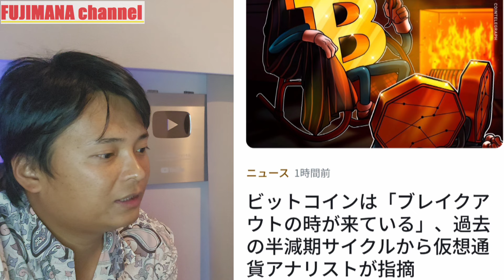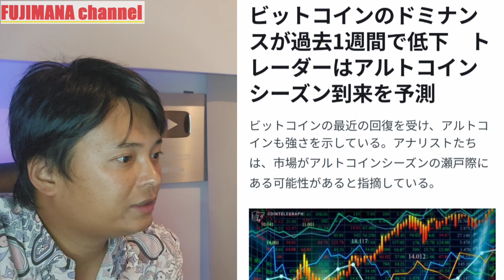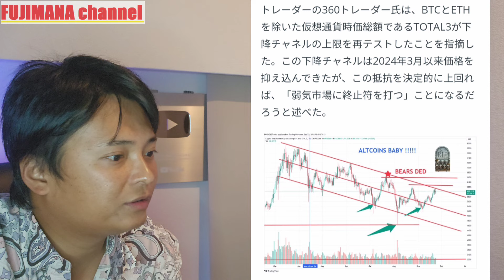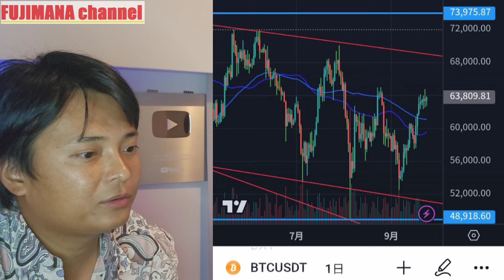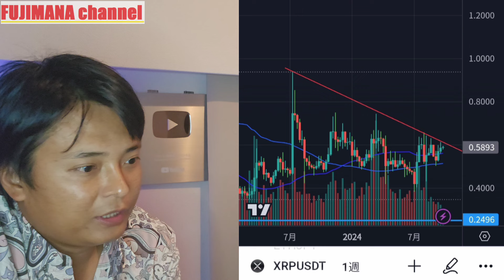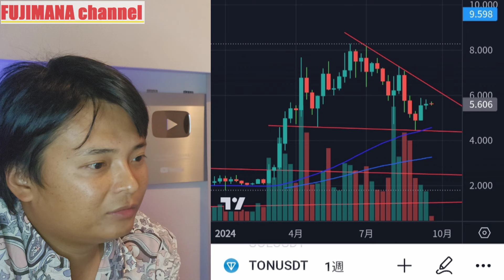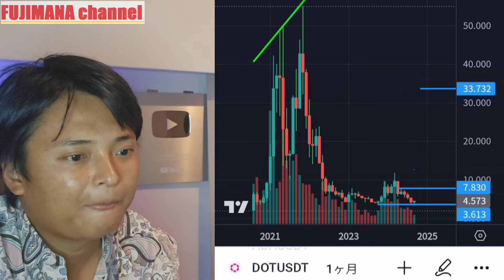仮想通貨ビットコイン年末に1,800万円、アルトコイン爆上げサインも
✅800銘柄以上が上場
✅リオネル・メッシがアンバサダー⚽

✅新規登録で最大50ドル獲得
✅2,500種類以上の現物取引

✅２００種類以上のレバレッジ取引と現物取引

✅豊富なボーナスキャンペーン
✅24時間365日の日本語サポート
✅仮想通貨だけじゃなくFXも可能

【FXブローカー(非仮想通貨取引所)】
■FXGT

✅最小１万円から不動産ファンド投資
✅本田圭佑が公式アンバサダー
✅ホリエモン(堀江貴文)もYouTubeで紹介

【略歴】
33才で投資家としてサイドFIRE
2児のパパ

【投資経歴】
■株（2007年～）